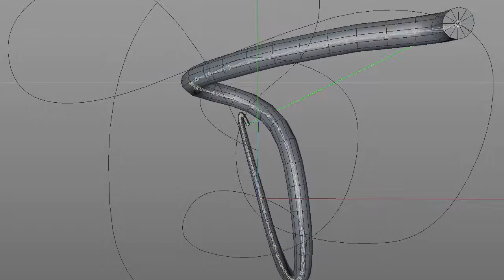CINEMA 4D Dragon Rigging Test